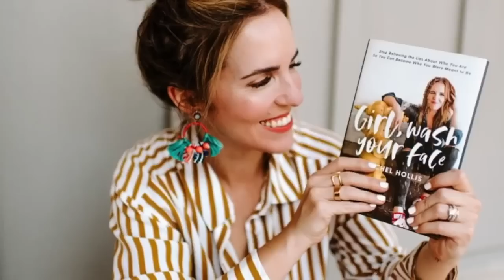RACHEL HOLLIS IS BACK ON TOUR | Answering YOUR Questions About the Show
Feel free to use them to make your purchase or you can also just use them to see the product and then go back later if you’d rather search for the item independently: